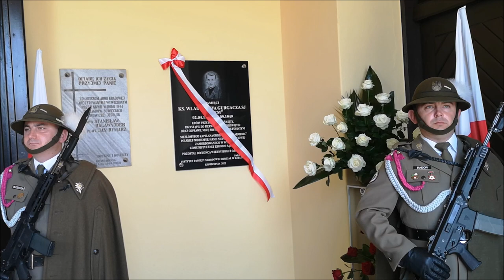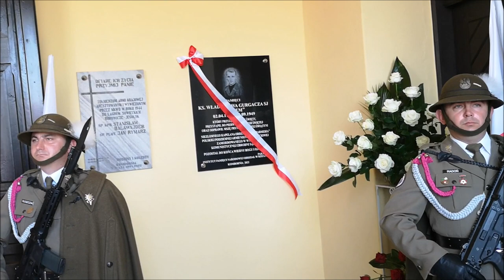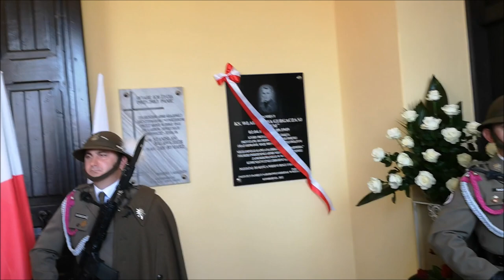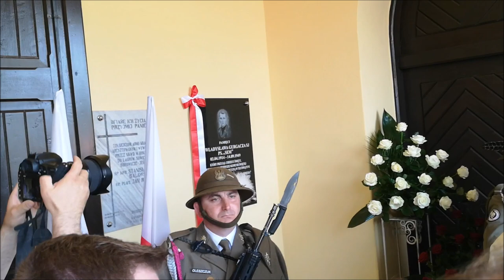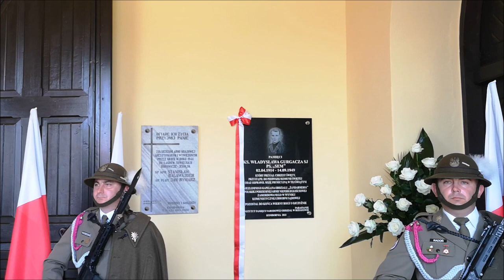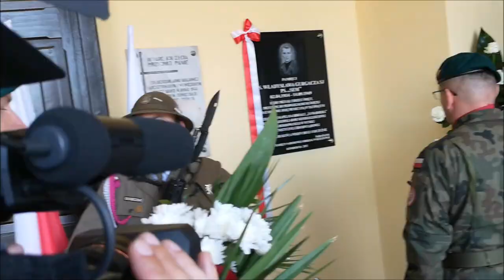Pamięci ks. Władysława Gurgacza w Komborni